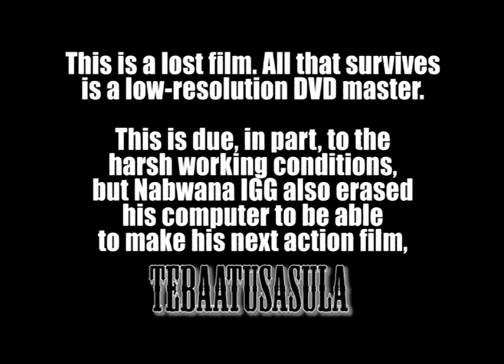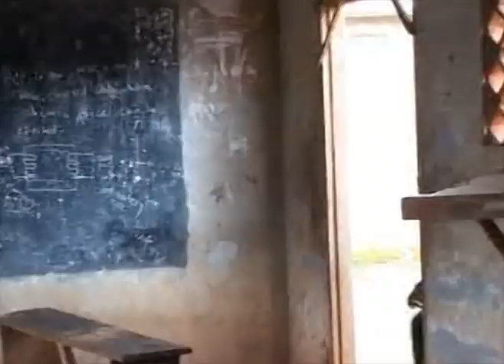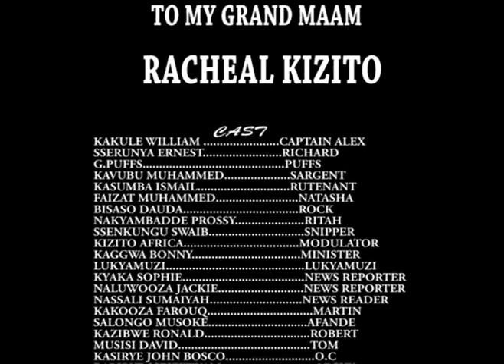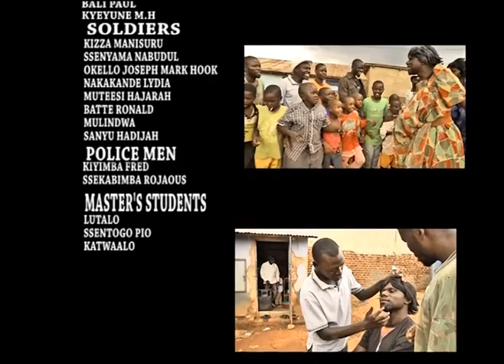Who killed captain alex HQ - NO VJ emmie/video joker or subtitle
*PLEASE READ THE DESCRIPTION BEFORE COMMENTING*

 *I DO NOT OWN* anything in this video, this video is intended for
 *ARCHIVAL PURPOSES ONLY* , *I DO NOT EARN ANY MONEY* from this video AT ALL(no monetization)*

this video is ripped from the 'Wakaliwood Supa Action Volume 1: Who Killed Captain Alex? + Bad Black' Bluray,

\/  If you like this video please support them \/